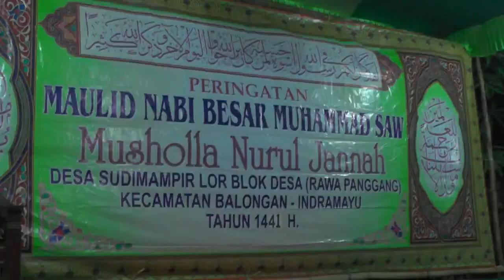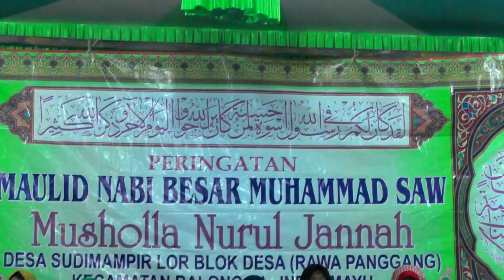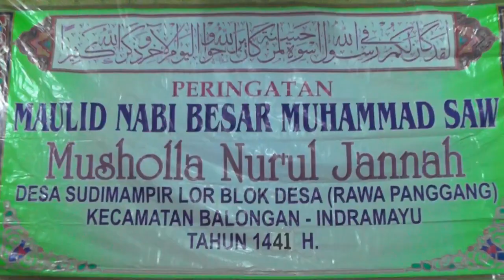KREASI MAULID NABI 1441 H SANTRI NURUL JANNAH RAWA PANGGANG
Peringatan Maulid Nabi Muhammad SAW Musholla Nuurul Jannah Blok Rawa Panggang Desa Sudimampir Lor Kec. Balongan Kab. Indramayu Tahun 1441 Hijriah/2019 Masehi.

Dilaksanakan Rabu 13 November 2019

Penceramah KH Syatori (Ketua MUI Indramayu)

Acara ini diliput oleh Weka Jeprets Production House.

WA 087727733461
FB Weka Jepret's

Semoga Selalu Berkah